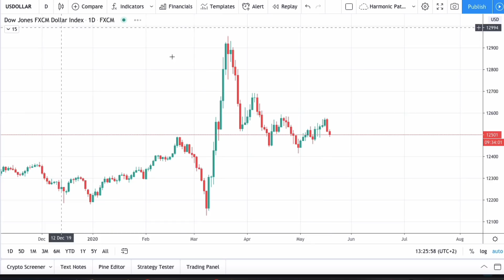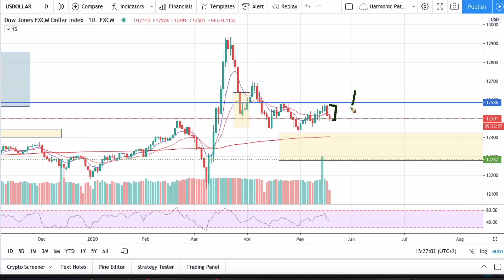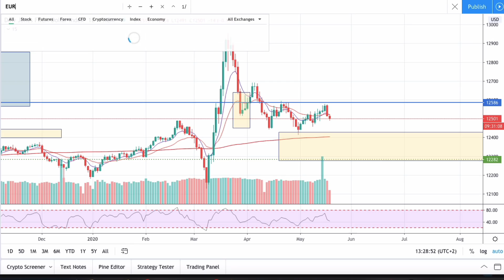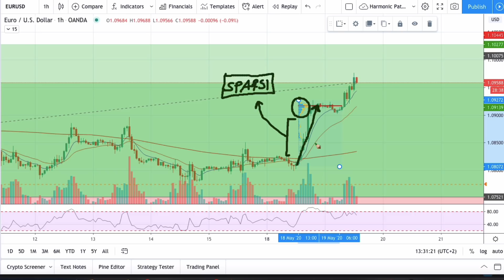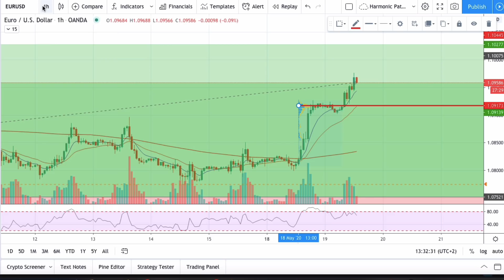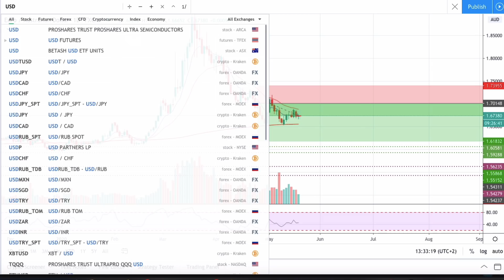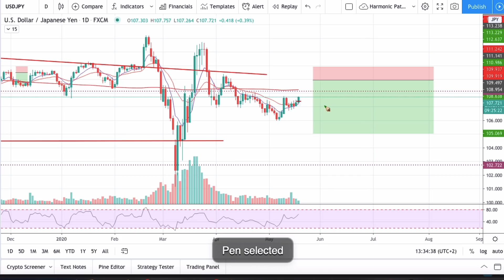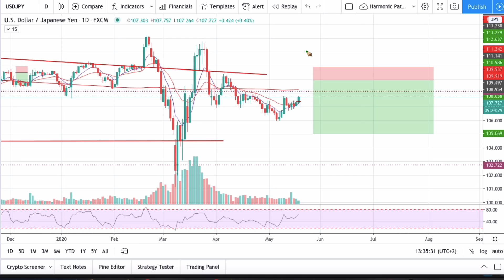L'EURO Mostra i Muscoli contro il DOLLARO: la mia Operazione su EURUSD